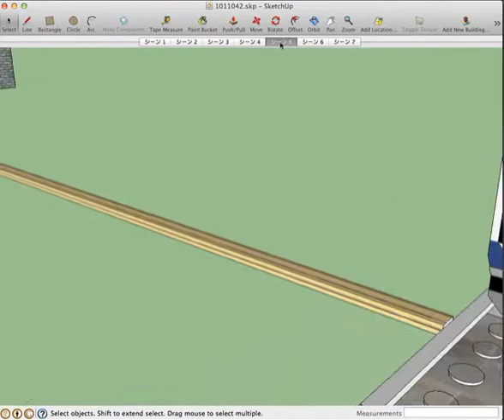Future energy design